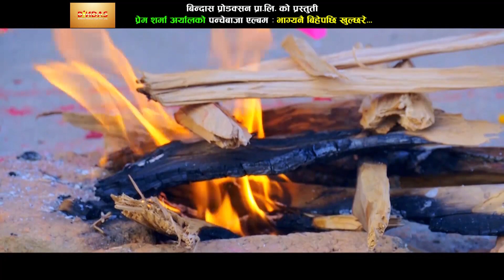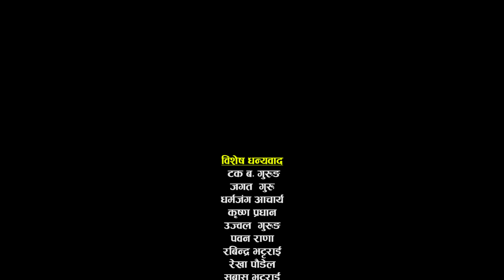वर्षकै उत्कृष्ट पञ्चेबाजा गित 'बिहेपछि खुल्छ रे'|New Panchebaja Song 2073|Bihe Pachhi Khulchha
Bindas TV Presents :- New Panchebaja Song 2073
Song:- BIhe Pachhi Khulchha
Vocal:- Arabindra Bhattarai/Tulsi Gharti
Lyrics:- Arabindra Bhattarai
Audio/video:- Bindas Production Pvt. Ltd.
Director:- Bikram Chauhan
Editor:- Milan B.K.
Artists:- Dipasha bc/Arabindra Bhattarai/Tika jaisi/JP paudel & rabindra bhattarai, rekha paudel,sushil adhikari,roman luitel
Post Production:- Bstar films

Audio/ Video Available Only On Bindas Production Pvt. Ltd.

All the Audio and Video rights of this Music Video is owned only by Bindas Production Pvt. Ltd.